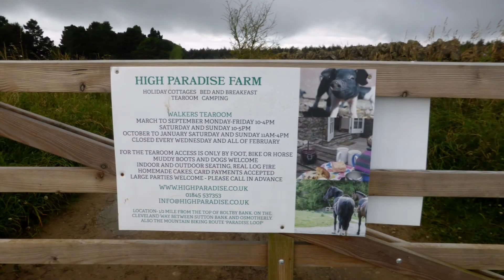Black Hambleton & Boltby Forest, North York Moors - 30 July 2017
A 15.5 mile round trip from Square Corner (near Osmotherley) in the North York Moors. The route initially heads south along the Cleveland Way, following the ridgeline towards Boltby Forest.